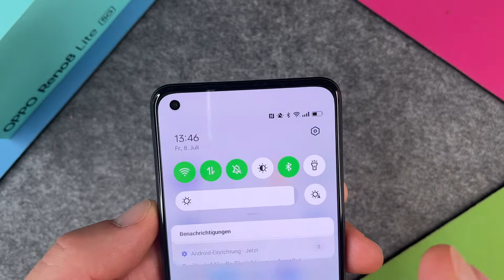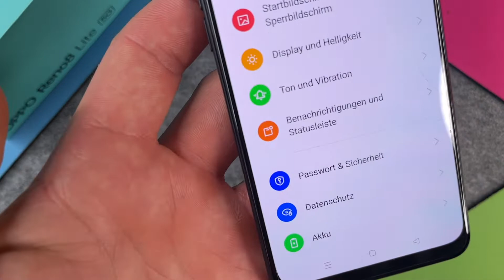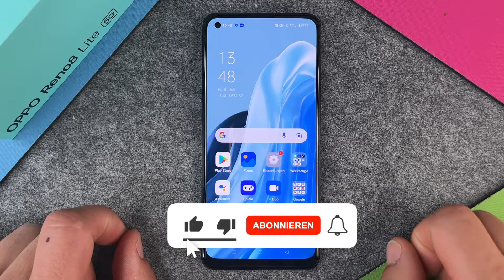OPPO Reno8 Lite 5G - Akku in Prozent anzeigen / Batterie in Prozent anzeigen • 📱 • 🔋 • ％ • Anleitung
Bei unserem OPPO Reno8 Lite 5G wollen wir uns mal ansehen, wie wir den Akku bzw. die Batterie in Prozent anzeigen lassen können. Der Platz neben der linksseits angeordneten Notch wird ja von den Herstellern von Smartphones gerne optimal ausgenutzt. Allerdings vermissen wir beim Reno8 Lite die standardisierte Anzeige der Akkukapazität in Prozent. Warum auch immer dies eine eigene Funktionalität darstellt, die man erst extra auswählen muss, wo sich der Zusatz in % auch noch nicht mal platztechnisch auswirkt, aber Oppo hat hier mitgedacht und lässt uns dies separat zuschalten. Wir zeigen Euch in diesem Video, wie Ihr Euch die restliche Akkuladung Eures Reno8 Lite 5G in Prozent anzeigen lassen könnt und so einen besseren Überblick darüber bekommt, wie lange Euer Akku noch halten mag. Viel Spaß beim Video.